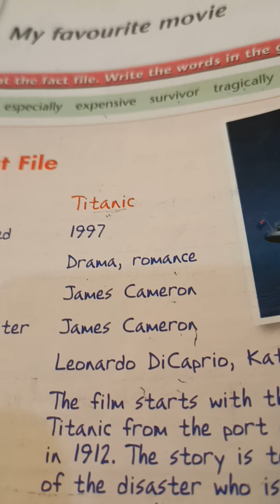١٩ ديسمبر ٢٠٢١